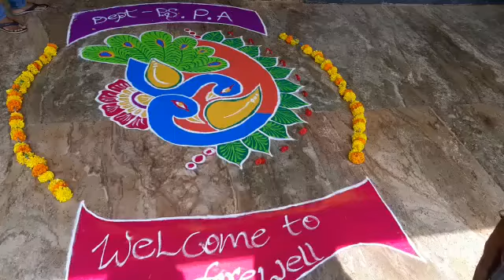BEAUTIFUL RANGOLI ART BY DEPARTMENT OF POLITICAL SCIENCE AND PUBLIC ADMINISTRATION STUDENTS IN VSU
BEAUTIFUL RANGOLI ART BY DEPARTMENT OF POLITICAL SCIENCE AND PUBLIC ADMINISTRATION STUDENTS IN VIKRAM SIMHAPURI UNIVERSITY NELLORE